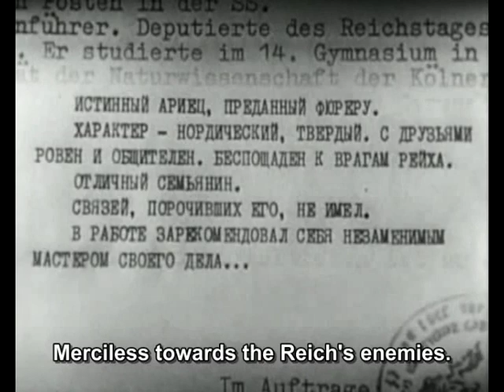17 Moments of Spring - 1/12 - 5/7